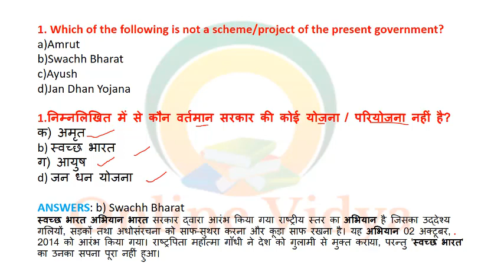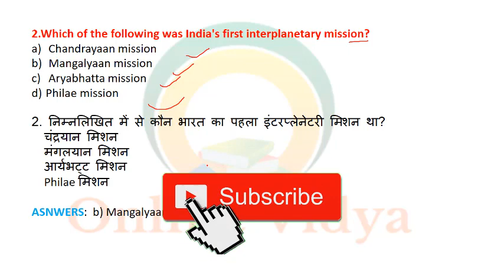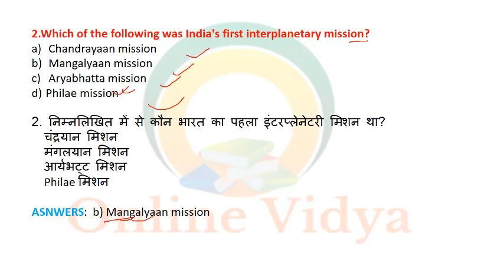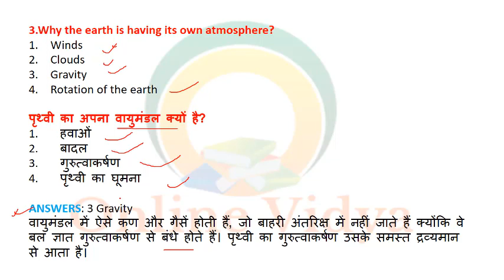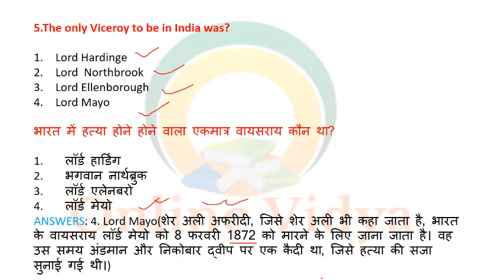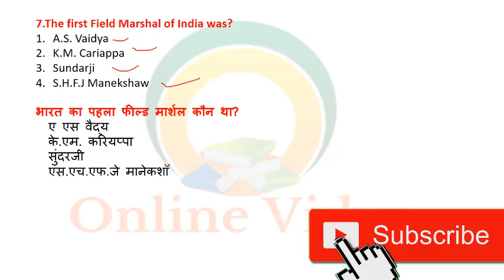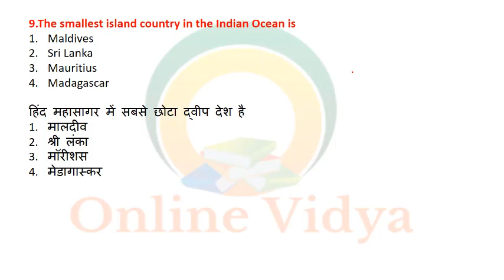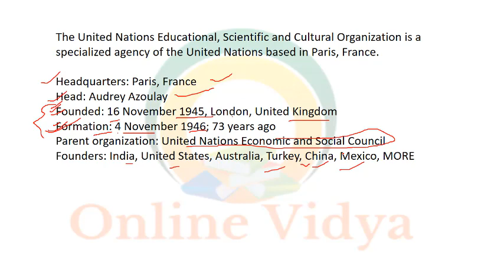RRB NTPC GK Model Paper 2020 Part 5 | RRB Railway GS NTPC Previous paper 2020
Railway NTPC GK GS Model Paper 20 MCQ part 1, This is the Previous Year GK question and this question asked in railway RRB exam. Railway RRB model question of GK subject are given.
RRB NTPC GK Model Paper
RRB NTPC GK 2020
RRB NTPC GK Model Paper 2020
ntpc gk
gs for rrb ntpc
gs ntpc
ntpc exam preparation
ntpc gs classes
rrb,rrb ntpc
rrb ntpc exam preparation
rrb ntpc exam preparation 2019 in hindi
rrb ntpc ga syllabus 2019
ga for rrb ntpc 2019